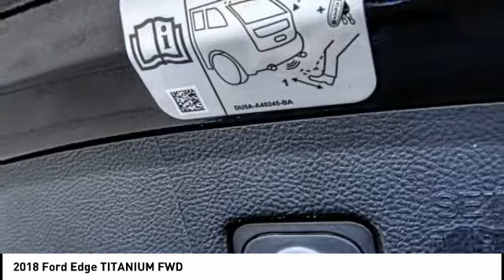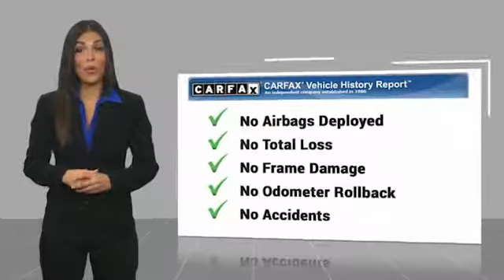2018 Ford Edge TEMECULA BEAUMONT MENIFEE PERRIS LAKE ELSINORE MURRIETA 818485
2018 Ford Edge TITANIUM FWD

26895 Ynez Rd.

GOSCH AUTO GROUP PROUDLY SERVING TEMECULA, BEAUMONT, MENIFEE, PERRIS, LAKE ELSINORE, MURRIETA, AND SURROUNDING SOUTHERN CALIFORNIA LOCATIONS. THIS BLACK 2018 Ford EDGE IS EQUIPPED WITH A EcoBoost 2.0L I4 GTDi DOHC Turbocharged VCT, AUTOMATIC TRANSMISSION, AND RECEIVES AN ESTIMATED 20 City/29 Hwy MPG. 2018 Ford EDGE TITANIUM FWD Clean CARFAX. Shadow Black 2018 Ford Edge Titanium FWD 6-Speed Automatic EcoBoost 2.0L I4 GTDi DOHC Turbocharged VCT Fresh Oil Change, Alloy wheels, Delay-off headlights, Exterior Parking Camera Rear, Front dual zone A/C, Fully automatic headlights, Memory seat, Power driver seat, Power Liftgate, Power windows, Rear Parking Sensors, Remote keyless entry. Odometer is 11360 miles below market average! Welcome to Gosch Ford Temecula Located in Temecula, CA, Gosch Ford Temecula is proud to be one of the premier dealerships in the area. From the moment you walk into our showroom, you'll know our commitment to Customer Service is second to none. We strive to make your experience with Gosch Ford Temecula a good one for the life of your vehicle. Whether you need to Purchase, Finance, or Service a New or Pre-Owned Ford, you ve come to the right place. 20/29 City/Highway MPG Stock #: 818485 | VIN: 2FMPK3K95JBB19955 | 2018 Ford Edge Titanium FWD POWER PASSENGER SEAT SECURITY SYSTEM ALLOY WHEELS Gosch Ford Temecula